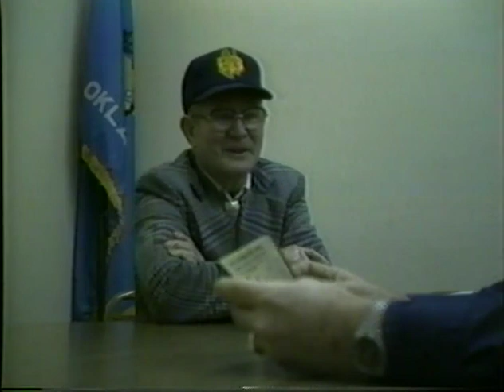Interview with Eva Callaway 12/13/1984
1984.175

Creator
    Todd, Joe L. (Interviewer)

Other Titles
    McColough

Extent (quantity/size)
    45 minutes

Subjects

    Oklahoma--History--Land Rush, 1893 / Severe storms

Descriptive Notes

    Eva Callaway was born in Kansas in 1893. Her father made the run of 1893. She worked on the farm doing laundry and other chores. After the tornado in Woodward in 1947 she went to work at the hospital. She talks about her grandfathers' involvement in the Civil War, the dust storms, and early business of Shattuck.